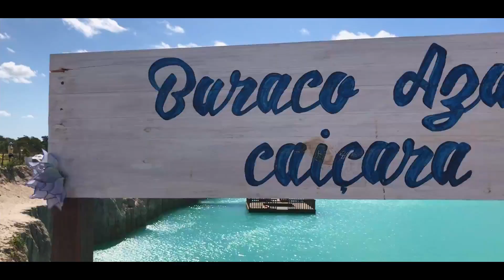JERICOACOARA: Passeios, onde ficar, praia e O QUE FAZER com dicas I Roteire-se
Jericoacoara ou Jeri para os mais íntimos, é um daqueles destinos paradisíacos que temos no Brasil. Localizado no litoral cearense, Há aproximadamente 300km de distância da capital do Ceará, Fortaleza. Jericoacoara possuí uma vasta opções de hotéis e pousadas de todos os tipos e bolsos. No vídeo vamos mostrar diversos passeios e o que fazer em Jericoacoara e região, como: lagoa do paraíso e lagoa azul, buraco azul, vila de Jericoacoara, Jericoacoara a noite, Jijoca de Jericoacoara, praia de Jericoacoara e muito mais!
Jeri é um dos destinos mais populares e famosos do Brasil e no vídeo vamos mostrar para você o motivo.

Capítulos:
0:00 Início
0:48 Sobre o vídeo
1:12 Vila Preá
1:48 Melhor época para visitar
3:01 Praia do Preá
4:54 Como funcionam os passeios em Jericoacoara
6:26 Buraco azul
6:44 Buraco azul de Caiçara
7:45 Buraco azul de Castelhano
8:23 Buraco verde
8:54 Jijoca de Jericoacoara
11:15 Lagoa do paraíso
12:17 Lagoa Azul
13:05 Árvore da Preguiça
13:26 Parque Nacional de Jericoacoara
13:46 Pousada Villa Caju
17:01 Vila de Jericoacoara
17:17 Igreja de Pedra
17:50 Praia da Malhada
18:55 Pedra furada
19:27 Entardecer na Vila de Jericoacoara
20:24 Duna do pôr do sol
21:12 Jericoacoara a noite
22:52 Passeio Oeste
24:29 Mangue Seco
25:10 Dunas
25:24 Tatajuba
25:56 Barrinha
27:14 Fim